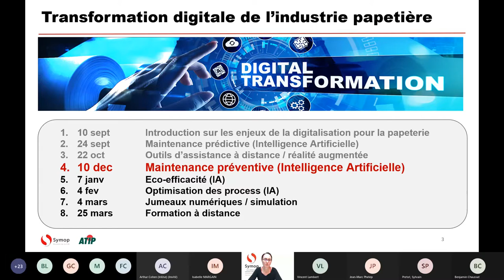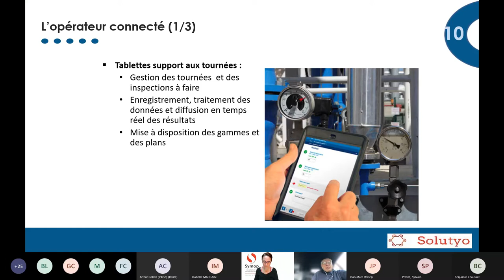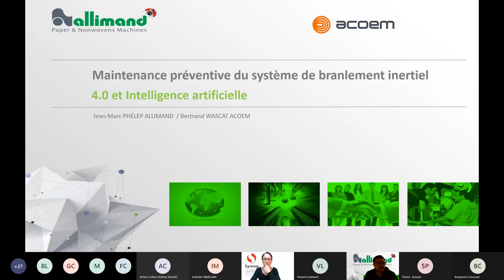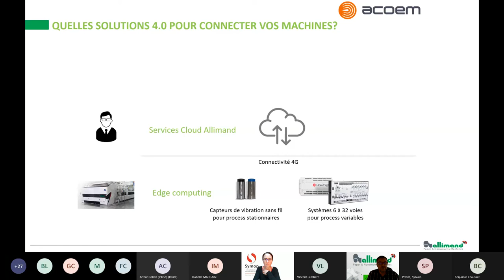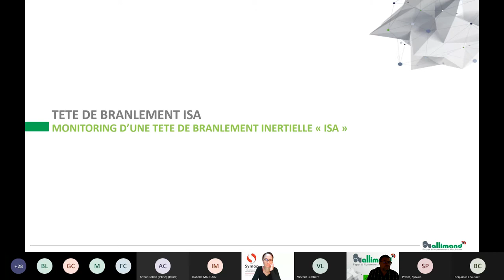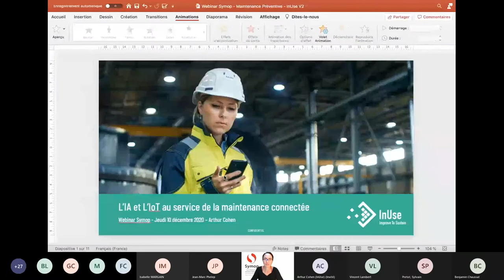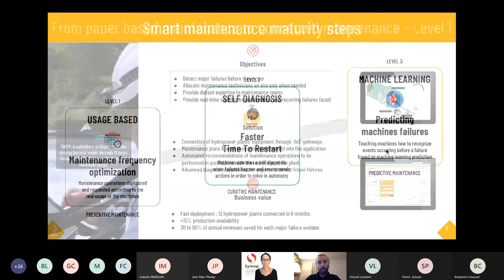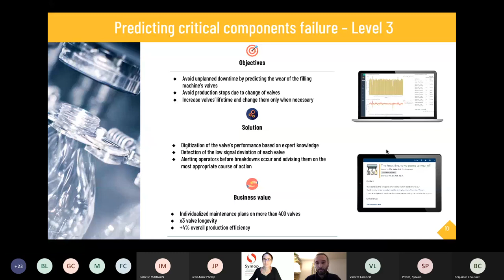Webinaire N°4/12 : Maintenance préventive / Intelligence Artificielle, REX de l'industrie papetière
Le Symop et l’ATIP organisent une série de webinaires sur le thème de la transformation digitale de la filière papetière.
Ce 4eme webinaire traitait de la maintenance préventive et était illustré par 3 interventions :
- "En quoi le digital vous permet d’optimiser la réalisation de votre maintenance préventive" par Vincent LAMBERT, Directeur Commercial chez Solutyo
- "Maintenance préventive du système de branlement inertiel" par Jean-Marc PHELEP, Ingénieur technico-commercial chez ALLIMAND

- "L'IoT et l'IA au service de la maintenance connectée " par Arthur COHEN, Responsable Marketing & Communication chez InUse